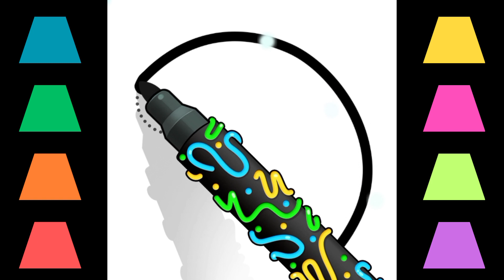Great Coloring | Drawing, Painting and Coloring | Drawing Basics #23